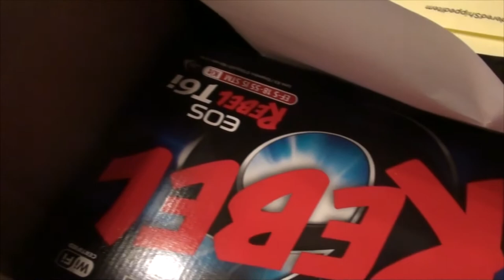TOYS TO PLAY WITH